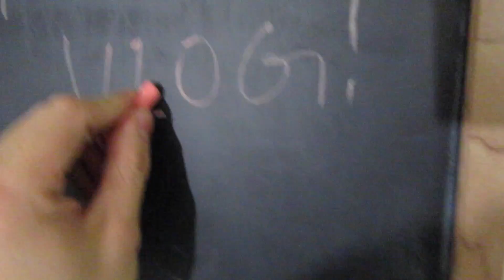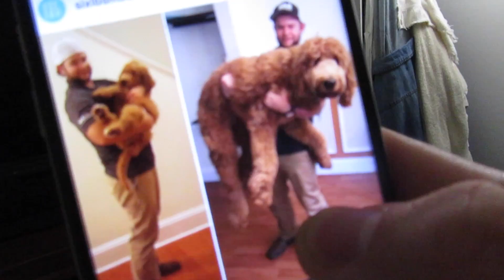WILL TURKEY SURVIVE 100FT DROP?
I didn't expect this outcome..

►Join the Movement! Be a YOUNG PATAWAN
►Next Milestone is 50K can you help me get there?